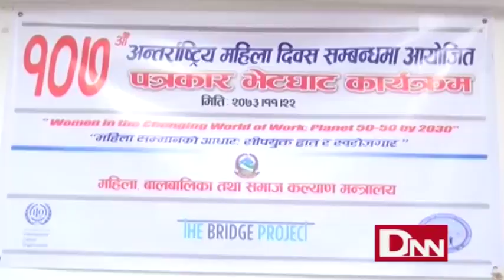Antarastriya Mahila Diwash ko Tayari Pura